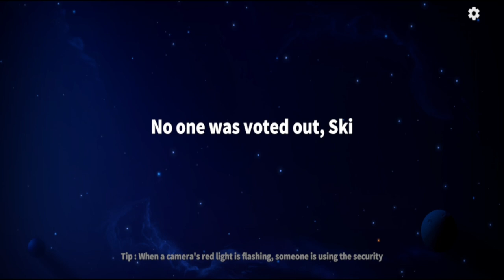Conjurer Game play Super Sus `Random Players`|gvvgamingph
Welcome to join the multiplayer social deduction game - Super Sus! Engage in intense gameplay with global players, as you strategize to safeguard your spaceship from the cunning Impostors determined to sabotage the mission and eliminate everyone aboard!

EXPERIENCE INTRIGUE AND STRATEGY
- Play as a Spacecrew: Achieve victory by completing all tasks or smartly identifying and voting out the impostors.
- Play as an Impostor: Execute covert eliminations and deploy strategic sabotages to create discord among the Spacecrew.